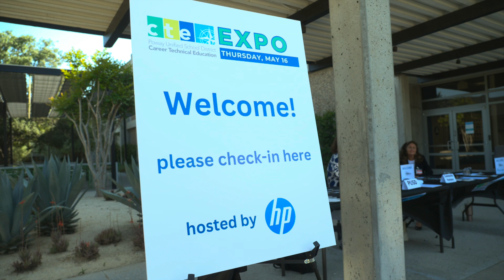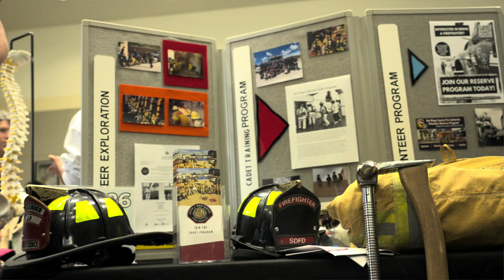Poway Unified "Excellence in Education" Series: CTE Expo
Studio 701 Interns highlight the success of the CTE Student Expo, hosted at HP last Spring.